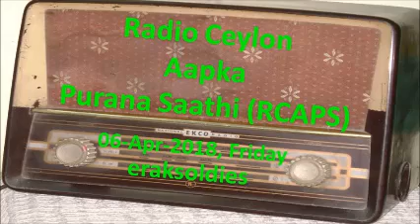Radio Ceylon 06-04-2018~Friday Morning~03 Purani Filmon Ka Sangeet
Happy Listening to all lovers of Radio Ceylon from Ashwani Kumar. YOU CAN JOIN OUR FACEBOOK GROUP - 'Radio Ceylon Aapka Purana Saathi (RCAPS)'
Presenter: Jyoti Parmar Ji
Part 3. Purani Filmon Ka Sangeet [पुरानी फ़िल्मों के गाने]
1. Haar Jeet (1954) – Geeta Dutt – jaanay waalay toR ke dil ko na jaa, dekh duniya kahay gi tujhay bewafa – SD Batish (Shevan Rizvi)   जाने वाले तोड़ के दिल को ना जा, देख दुनिया कहे गी तुझे बेवफ़ा मान जा
2. Hamdard (1953) – Manna Dey – meray mun ki dhaRkan me.n koyi naachay (2), ta ta thayyi thayyi – Anil Biswas (Prem Dhawan)   मेरे मन की धड़कन में कोई नाचे (2), ता ता थई थई
3. Kaafila (1952) – Lata & Kishore – lehro.n se pooch lo, ya kinaro se pooch lo – Husanlal Bhagatram (Varjendar Gaur)   लहरों से पूछ लो, या किनारों से पूछ लो, फिर भी यकीं ना हो तो  सितारों से पूछ लो
4. Tadbir (1945) – KL Sehgal & Suraiya – raani khol de apnay dwaar, milnay ka din aa gaya – Lal Mohammad (Swami Ramanand)   रानी खोल दे अपने दुआर (2), मिलने का दिन आ गया आ गया